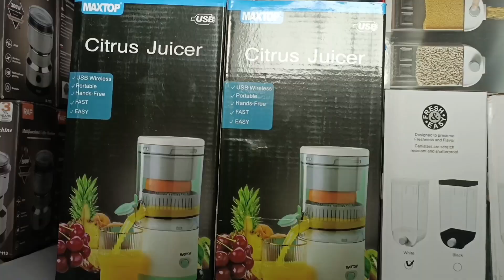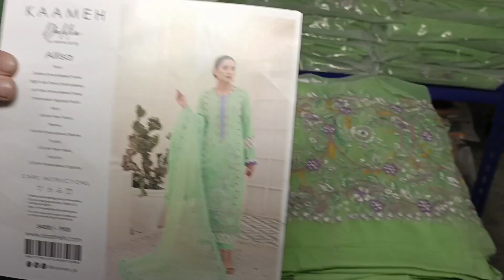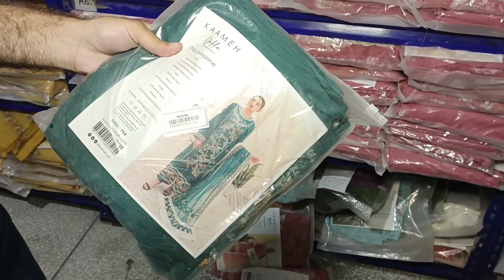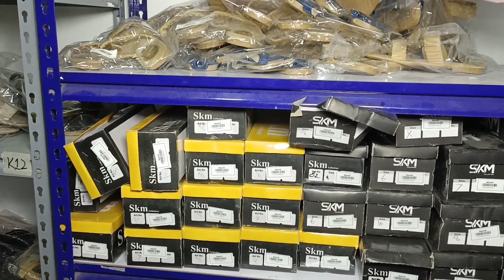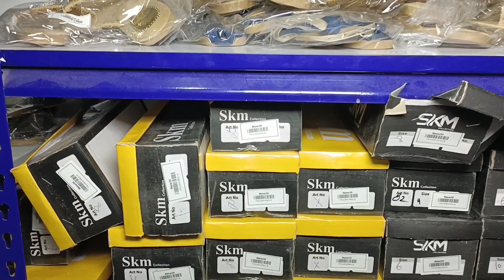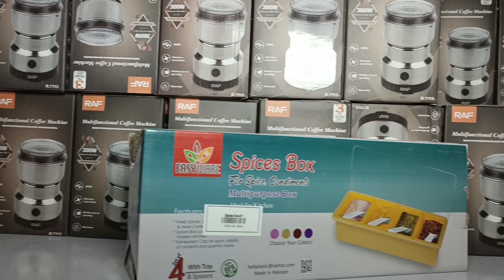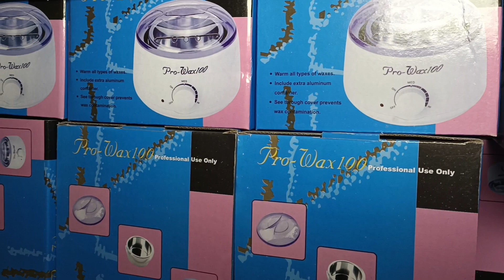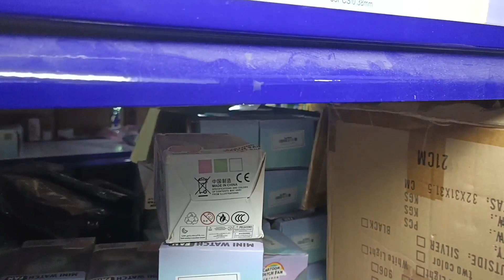Itna Sasta Brand Dykh Kar To Larkiya Gir jayen Gi | 5000 Sae Zeda Original Branded Cheezain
Original Branded Clothes , Original Branded kapry Wholesale , Kameah Brand original Clothes, Wedding Clothes Design , Online Wholesale Shopping, Ladies Shoes, Ladies Bags, Purse Design,